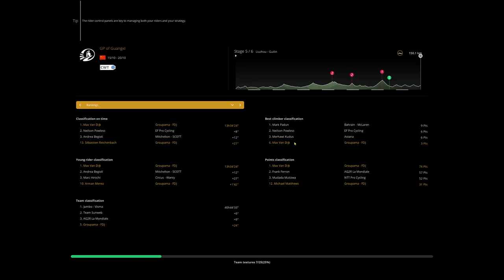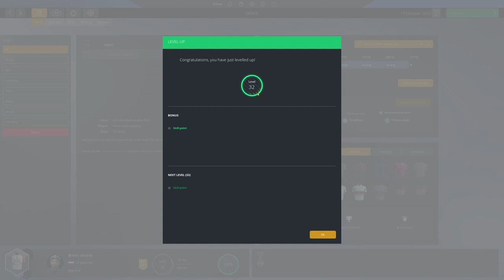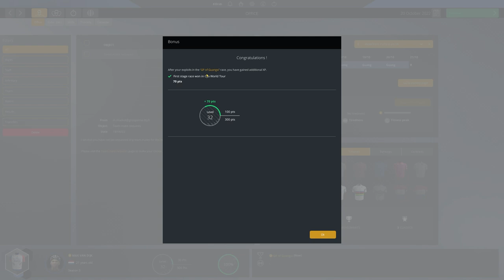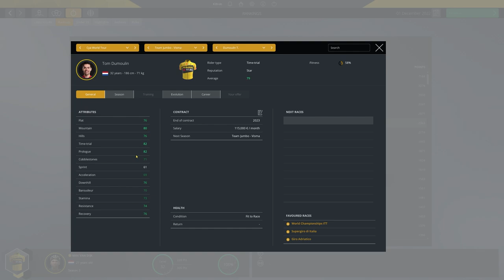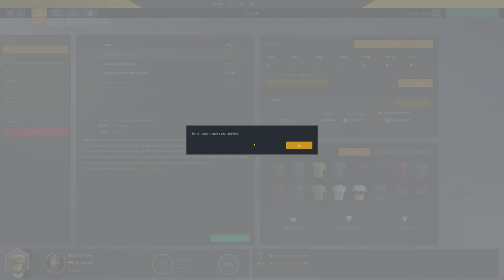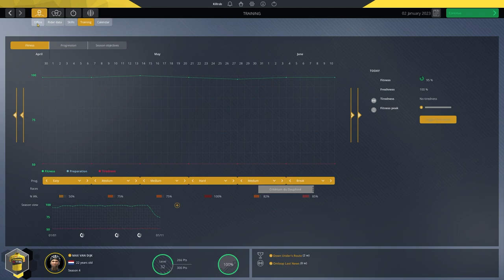Pro Cycling Manager 2020: Sprinter Climber Ep.82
In this PCM20 let's play we're taking the odd combination of a sprinter (primary) + climber (secondary) and see how far we can push this rider, Max Van Dijk, towards winning the Tour de France and other grand tours, as well as the various classics.
Follow Max's journey to see how it goes!